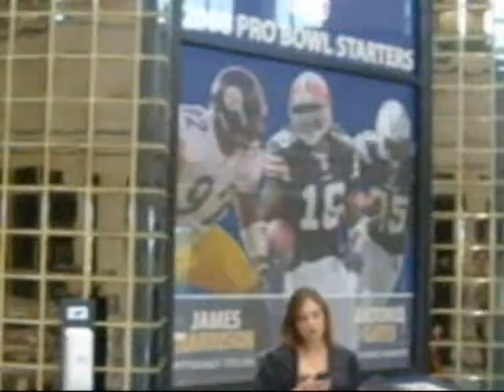kent state 2009